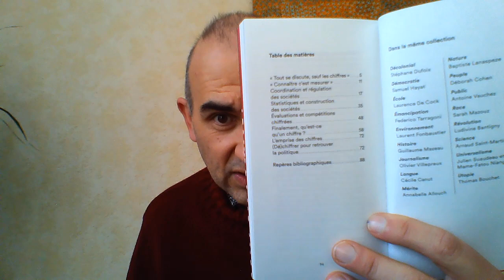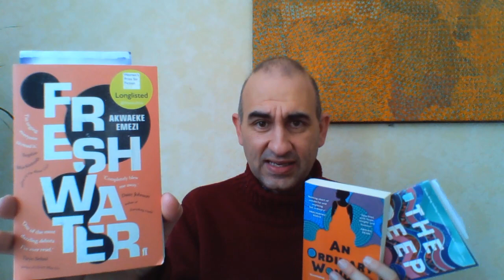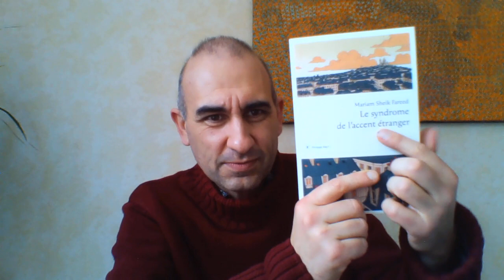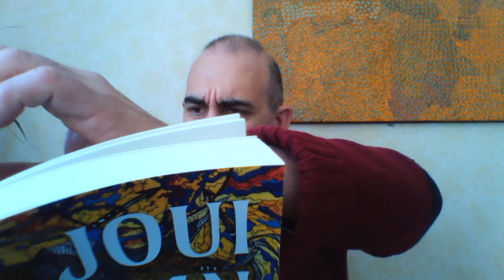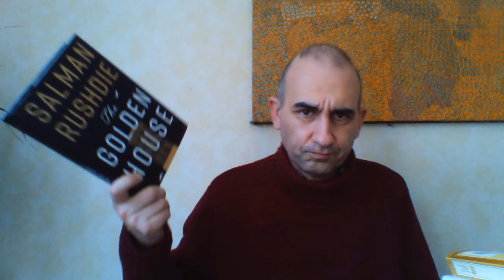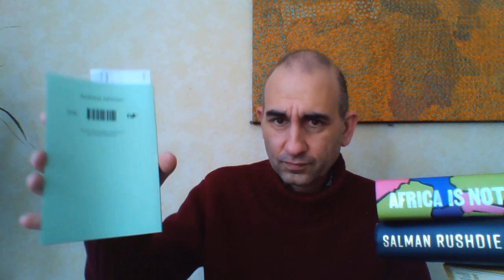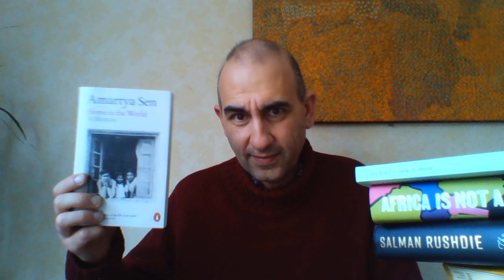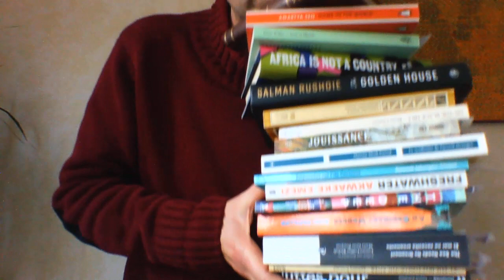je range mon bureau °°°093°°°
0:00 Voeux pour 2023 & varia
2:15 Olivier Martin. Chiffre (Anamosa, 2023).
5:30 Stéphane Dufoix. Décolonial (Anamosa, 2023).
11:03 Quelques mots sur mon cours de L2 sur les écritures féminines afro-caribéennes : Jamaica Kincaid & The Sea Needs Nor Ornament.
14:18 Quelques mots sur mon séminaire de Master sur les écritures non-binaires : Freshwater d'Akwaeke Emezi ; The Deep de Rivers Solomon ; An Ordinary Wonder de Buki Papillon
19:48 Amenah Jahangeer-Chojoo. Empreintes sur l'île Curieuse (L'Harmattan, 2022).
23:55 Mariam Sheik Fareed. Le syndrome de l'accent étranger (Philippe Rey, 2021).
28:45 Ali Zamir. Jouissance (Le Tripode, 2022).
37:28 Bruce Chatwin. On the Black Hill (1982).
38:40 Leonard Woolf. Beginning Again (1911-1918), 1963.
43:03 Salman Rushdie. The Golden House (J. Cape, 2017).
47:50 Dipo Faloyin. Africa Is Not A Country (Harvill Secker, 2022).
51:06 Ellen Willis. Sexe et liberté, trad. F. Quément (Audimat, 2022).
59:47 Amartya Sen. Home in the World. A Memoir (Penguin, 2020).
1:05:45 Colette Yver. Princesses de science (Calmann-Lévy, 1907).
1:14:00 Epilogue en jetant l'éponge